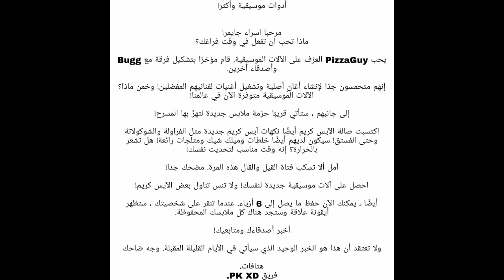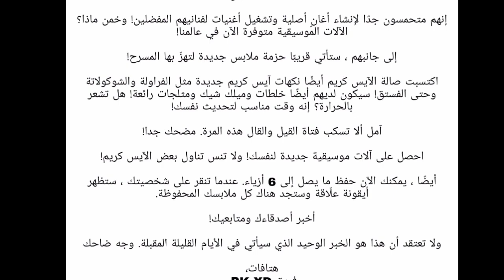وأخيرا ⚠️ تحديث ٱلات موسيقية جديدة و باقة ملابس روعة مو مصدقة😱أخبار نار!!🔥PKXD NEXT UPDATE